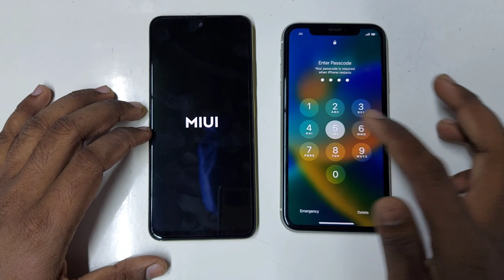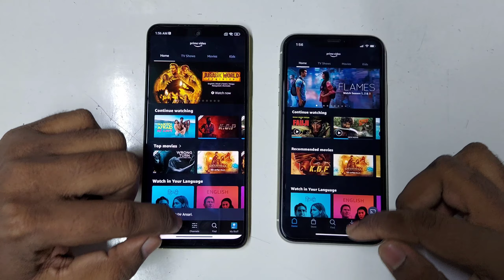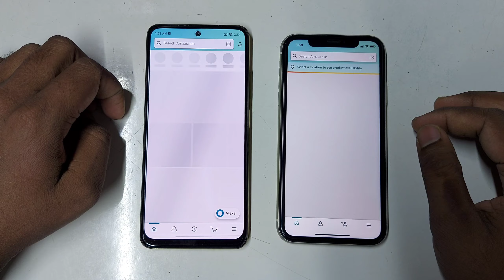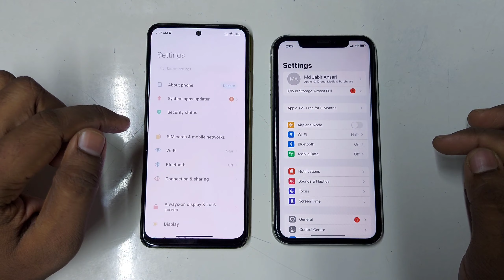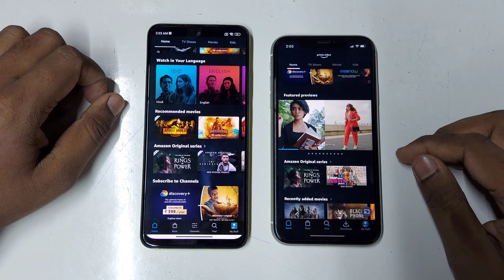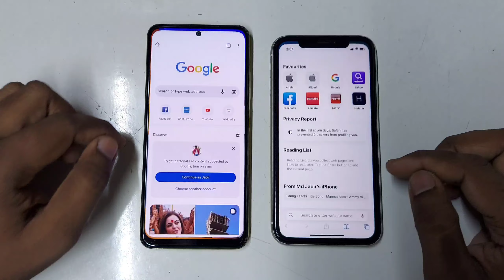Poco M4 Pro Vs iPhone 11 Speed Test 🔥🔥🔥